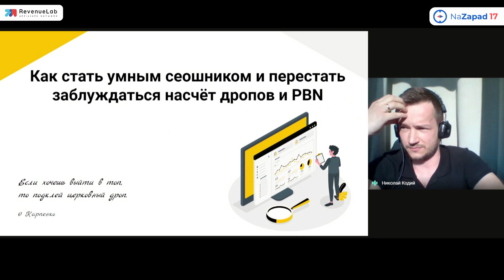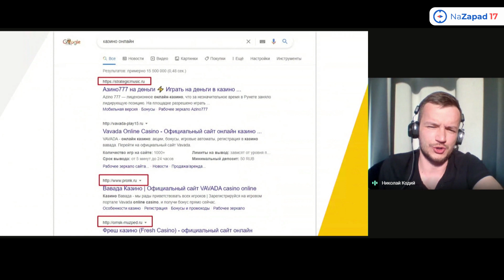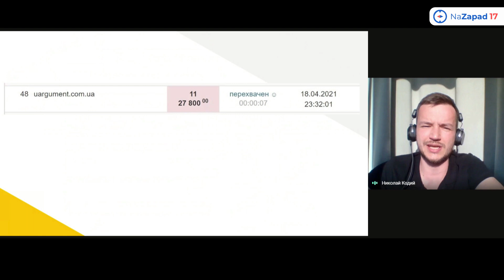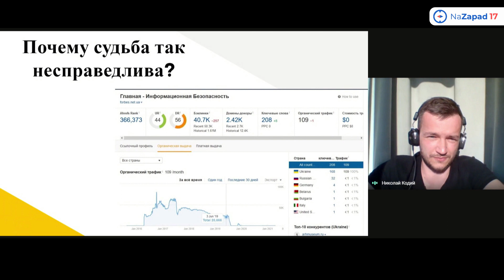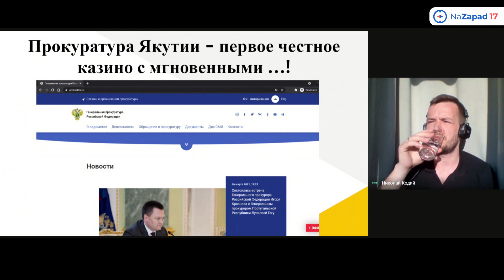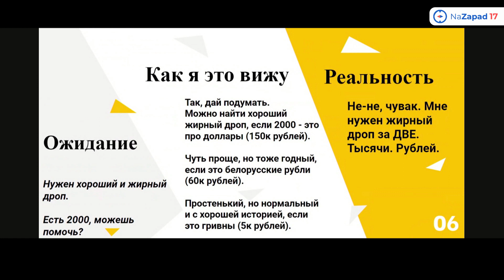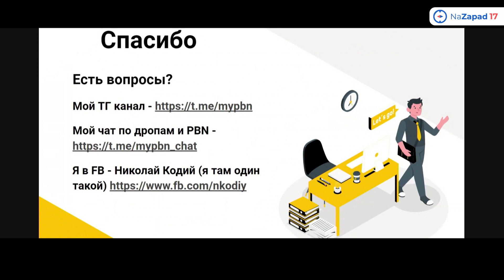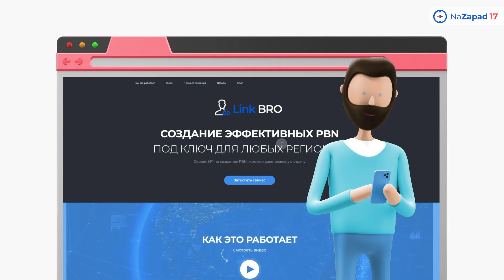Как стать умным сеошником и перестать заблуждаться насчёт дропов и PBN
Дебют Николая на конференции NaZapad удался. Николай не берет дропы, на которых в последний раз была adult-тематика или Китай, и советует проверять позиции нерегулярно используемых доменов по Ahrefs. Еще больше про PBN в докладе Николая.